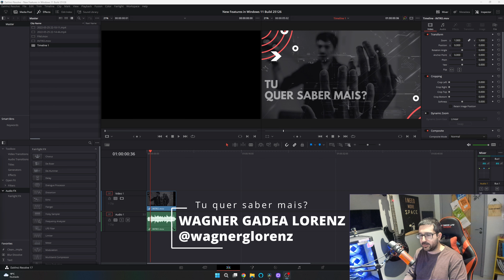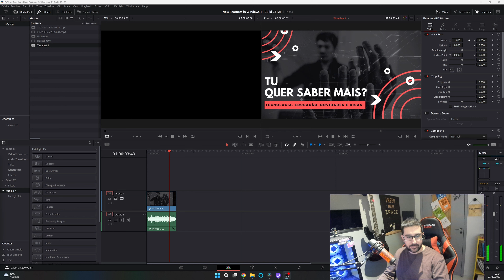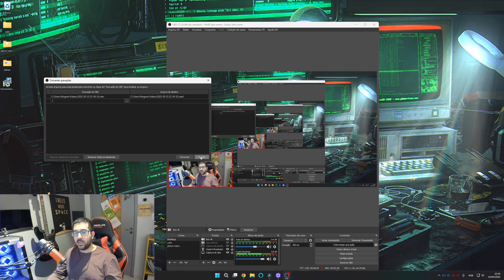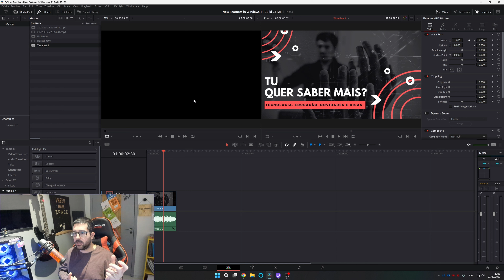Fix DaVinci Resolve no Audio Windows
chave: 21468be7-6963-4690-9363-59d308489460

Para quem está tendo problemas de áudio com o Davinci Resolve.

O DaVinci Resolve é a única solução do mercado que combina edição profissional, correção de cores, efeitos visuais, gráficos em movimento e pós-produção de som em uma mesma ferramenta de software. A interface moderna e sofisticada é rápida de aprender e suficientemente fácil para usuários iniciantes, porém poderosa para profissionais. O DaVinci Resolve permite trabalhar mais rápido a uma qualidade mais alta, porque não é necessário aprender múltiplos aplicativos ou alternar programas para as tarefas diferentes. Isso significa que você pode trabalhar com as imagens na qualidade original de câmera ao longo de todo o processo. É como ter o seu próprio estúdio de pós-produção em um único aplicativo. E o melhor de tudo, ao aprender o DaVinci Resolve, você estará capacitado a usar as mesmas ferramentas utilizadas pelos profissionais de Hollywood.

Comparação, e isso que era com a versão 16 do DaVinci Resolve.
Why I Switched To Resolve after 10 Years on Premiere Pro !